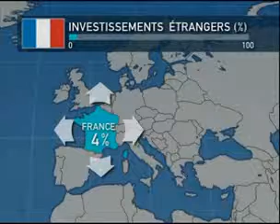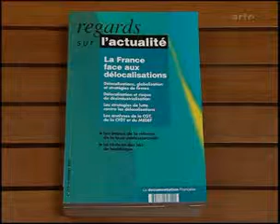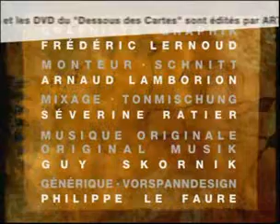2006 03 08 Délocalisations, Géographie mentale, géographie réelle